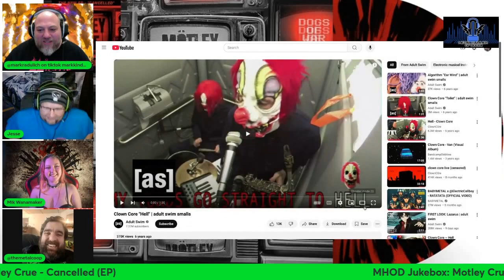Discussing and Reacting to Clown Core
In this episode of MHOD Jukebox, host Mark Radulich and panelists Jesse Starcher, Mik Wanamaker, and Robert Cooper dive into the chaotic world of Clown Core, dissecting their unique sound and style through two of their most infamous tracks, "Hell" and "Toilet." Known for blending grindcore, jazz, and avant-garde noise, Clown Core pushes musical boundaries with absurdity and intensity, creating an experience that’s as unsettling as it is captivating. Join us as we react to the music, break down the elements of these tracks, and explore why Clown Core has become a cult favorite for fans of the bizarre.